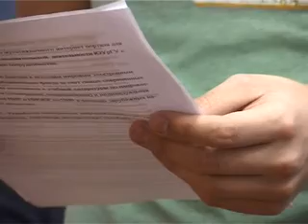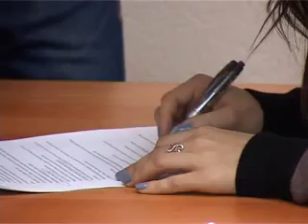Сталинградская битва в эфире радио ЮУрГУ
В рамках кампании «Урал-Сталинграду» студенты факультета журналистики поставили радиоспектакль. Роли солдат красной армии озвучивали корреспонденты  ЮУрГУ-ТВ.
Им уже не привыкать зачитывать тексты на профессиональный микрофон.
Сменить привычные амплуа журналиста на театральные роли предложили корреспондентам телеканала ЮУрГУ-ТВ. В рамках кампании «Урал-Сталинграду», студенты факультета журналистики готовятся к выпуску радиоспектакля на историческую тему. 3 новеллы расскажут о героических подвигах солдат красной армии в битве за Сталинград.
К постановке радиоспектакля авторы готовились в течение нескольких недель: работали с архивными документами, читали солдатские дневники и прессу сороковых годов. Обнаруженные факты дополнили сценарий исторической постановки.
Готовую версию радиоспектакля авторы отправят на мультимедийный фестиваль студенческого творчества «Сталинград 3.0».